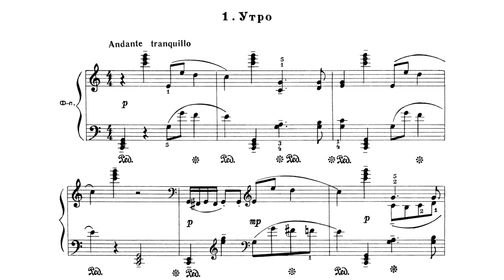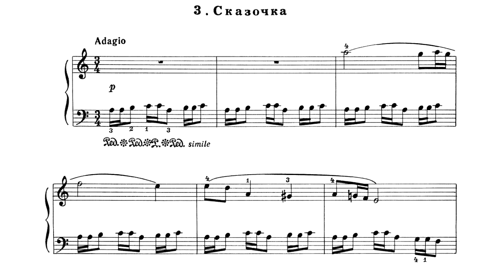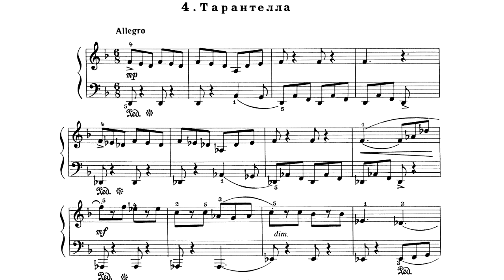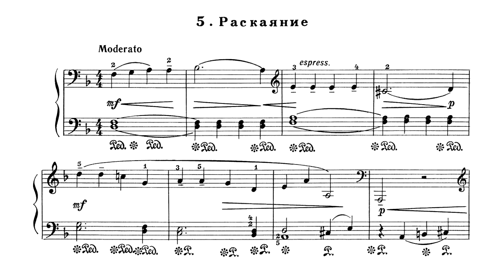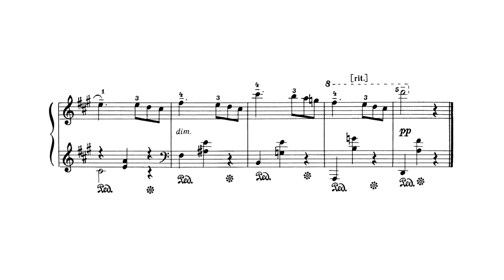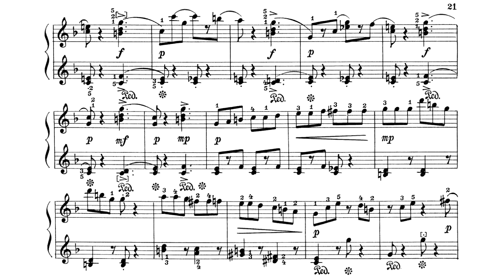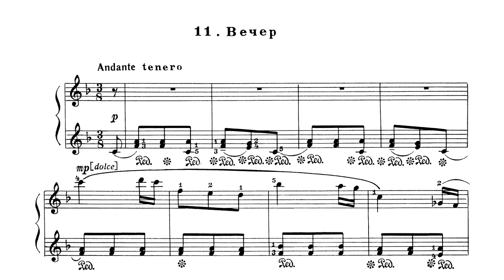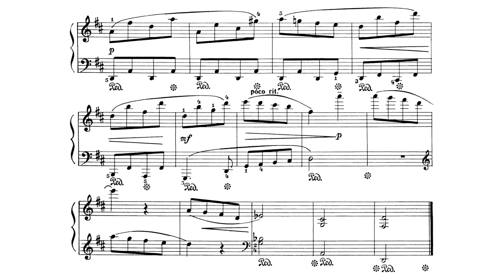Сергей Прокофьев / Sergei Prokofiev: Детская музыка, Op.65 (Music for Children)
Исполнение: Юрий Мартынов

00:00 1. Утро
02:07 2. Прогулка
03:21 3. Сказочка
05:48 4. Тарантелла
06:45 5. Раскаяние
08:52 6. Вальс
10:14 7. Шествие кузнечиков
11:02 8. Дождь и радуга
12:39 9. Пятнашки
13:28 10. Марш
14:33 11. Вечер
17:01 12. Ходит месяц над лугами